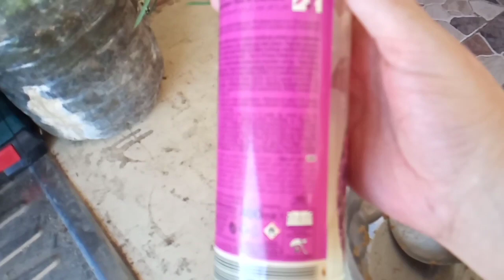Köpeğim Zeynayla Bir Gün Sessiz Vlog